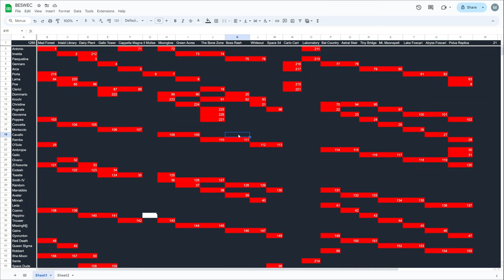Three Ladies Walk Into The Bone Zone: Vampire Survivors BESWEC 148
Three Ladies, Pugnala, Giovanna and Poppea, walk into The Bone Zone and have to deal with plenty of Stalkers.  But they'll beat them like they will every stage in Vampire Survivors BESWEC 148!

00:00 Hyper Hurry The Bone Zone with Pugnala Provola
20:53 Hyper Hurry The Bone Zone with Giovanna Grana
38:44 Hyper Hurry The Bone Zone with Poppea Pecorina
57:03 BESWEC Check-off.  227 Down, 1285 to Go
57:39 Outro Thumbnail and Acknowledgements

Vampire Survivors BESWEC - Beating Every Stage With Every Character is on the Third Wave.  Three weapons, three passives, three arcanas, three characters and three stages per video.